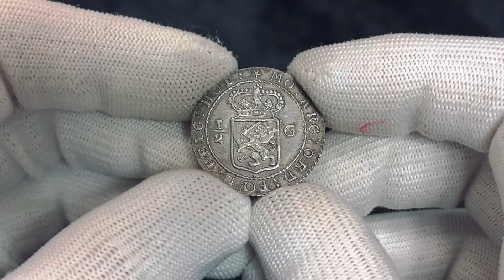Lot 3045 Netherlands East Indies 1/2 Gulden 1802